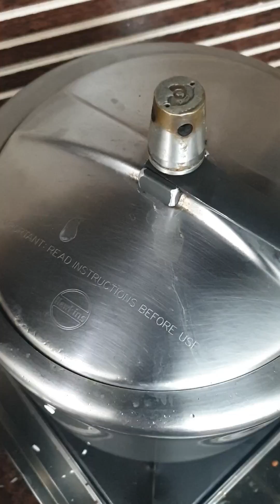Meri Mammy ne banai Chana Dal Khichdi | चना दाल की खिचड़ी | chana dal pulao recipe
चना दाल की खिचड़ी भारतीय व्यंजनों में एक लोकप्रिय व्यंजन है, जिसे चावल और चने की दाल को मसाले और जड़ी-बूटियों के साथ मिलाकर बनाया जाता है। यहां चना दाल की खिचड़ी बनाने की विधि दी गई है |